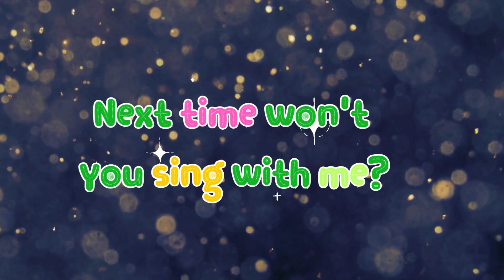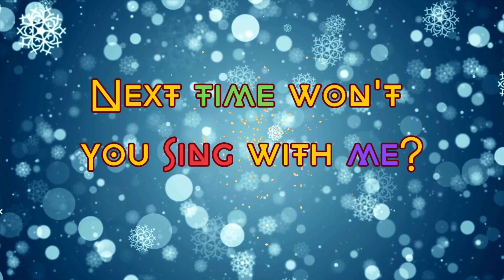ABC Song - ABC Alphabet Song for kids | Cartoons For Kids | ABC Phonics song for Toddlers